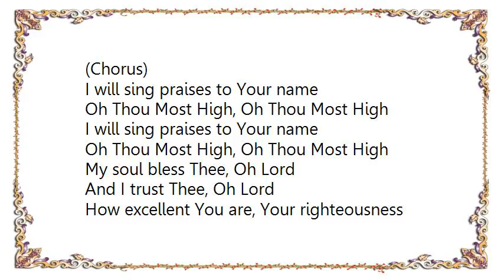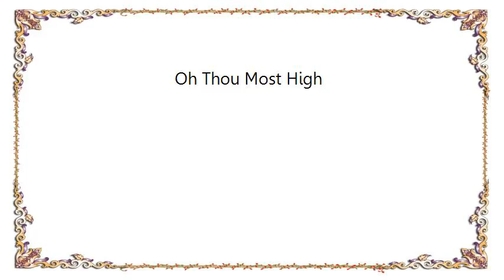CeCe Winans - Oh Thou Most High Lyrics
[Lyrics CeCe Winans - Oh Thou Most High]
Oh most high, I give glory to Thee
Oh most high, I adore Thee
Completely, all the time

I will praise Thee, Oh Lord
With my whole heart, Oh Lord
I will sing praises to Your name in all the earth
I will exalt thee

(Chorus)
I will sing praises to Your name
Oh Thou Most High, Oh Thou Most High

My soul bless Thee, Oh Lord
And I trust Thee, Oh Lord
How excellent You are, Your righteousness endures
Oh God forever more

(Chorus)

(Bridge)
I will show forth
All of Thy marvelous works
I will be glad
And I'll rejoice, rejoice

(Chorus)

(Chorus)